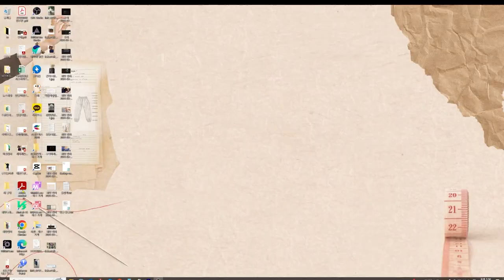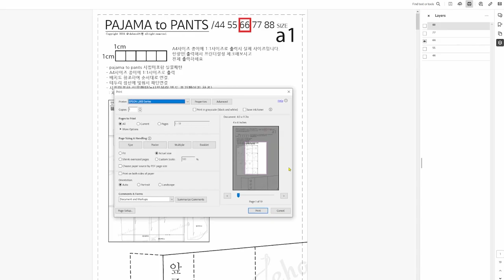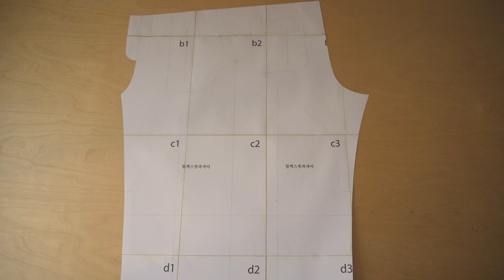소잉 패턴출력하기 adobe acrobat reader프로그램 깔고 그레이딩 사이즈선택해서 출력하기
adobe acrobat reader무료 프로그램을 사용해서 소잉패턴을 열어줍니다.
패턴 파일의 사이즈 44에서 88까지 중 선택할 수 있습니다.
하나의 사이즈 또는 5개의 사이즈 모두 한번에 출력도 가능합니다.
점선이 간혹 안보이게 출력되시는 분들은 프린터 여백 설정 사양을 확인해보시기 바랍니다.

아..
그리고..저는 사실 칼질을 안하고 저 점선을 맞춰서 풀칠해서 사용하기도 합니다.
점선을  맞추면서 풀칠해주셔도 충분히 잘 맞출 수 있답니다.
칼질해서 점선을 맞추는 것이 칼질이 비뚤어지면 오히려 잘 안맞을때도 있기도 해서
저는 개인적으로 풀로 붙이는 것도 괜찮더라구요..

편하신대로 활용해서 예쁜 옷 만드세요~!!
감사합니다.

프로그램 다운로드 가능한 링크입니다.

인스타그램으로 매일의 바느질 일상과 정보를 나눕니다.

드핸 프로필계정에서 다양한 패턴을 선보이고자 합니다.